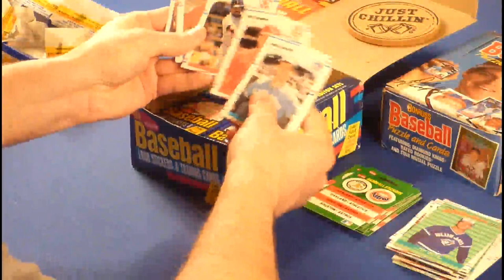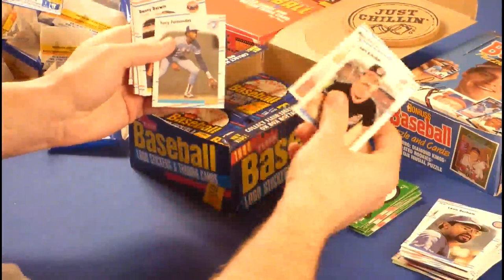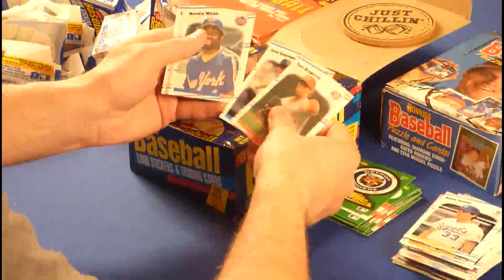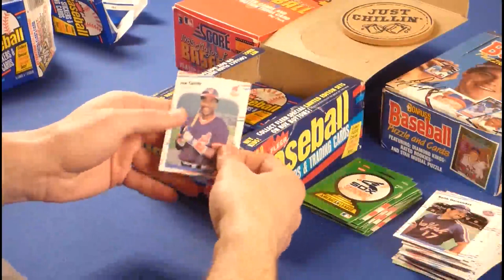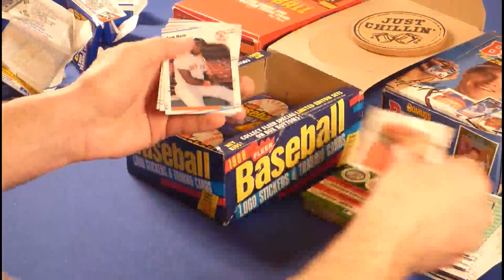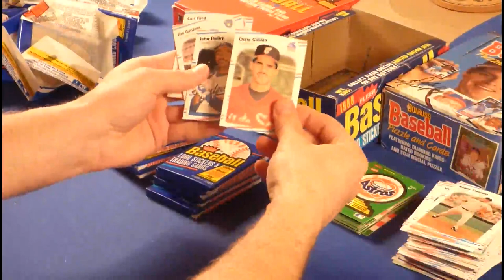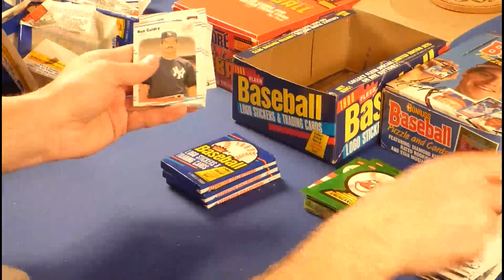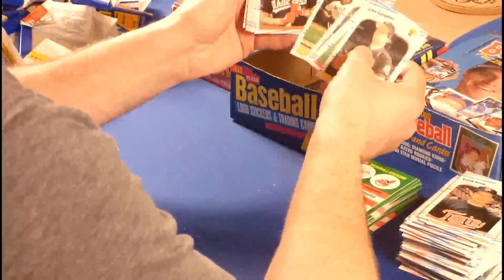1988 Fleer Box Break part 2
second half of my box break